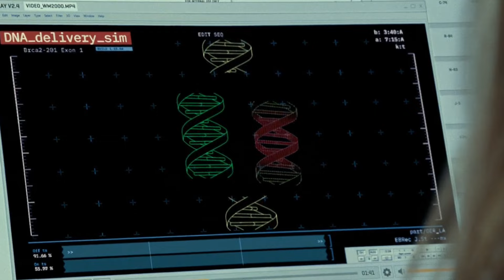Will Jurassic World: Rebirth redeem the franchise?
The Jurassic Park franchise, which began with Steven Spielberg's 1993 classic, is a cultural icon known for its groundbreaking visual effects and deep themes. While the original film captivated audiences, its sequels struggled to maintain the same magic, leading to mixed receptions. The 2015 revival with "Jurassic World" was commercially successful but divided fans due to its focus on spectacle. Subsequent films, "Fallen Kingdom" and "Dominion", continued this trend, disappointing many. Now, with "Jurassic World: Rebirth", the franchise stands at a critical juncture, where it could either return to its roots or continue its decline.

00:00 Intro
00:52 The Revolutionary Impact of Jurassic Park
02:03 Sequels and the Struggle to Recapture the Magic
03:27 The Long Hiatus and the Revival
05:09 The Downward Spiral – Fallen Kingdom and Dominion
07:07 The Future of the Franchise – Jurassic World: Rebirth
08:00 Conclusion